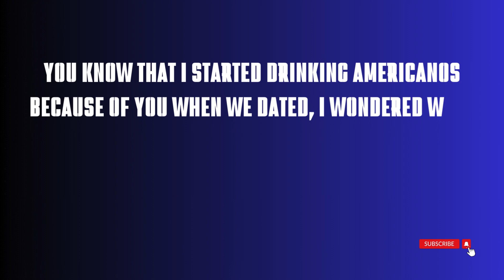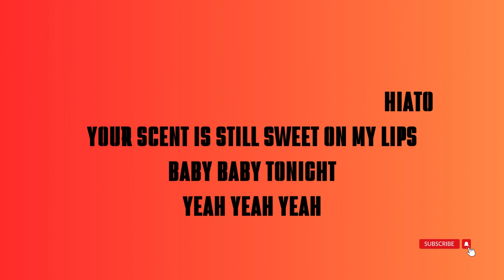bts coffee english lyrics